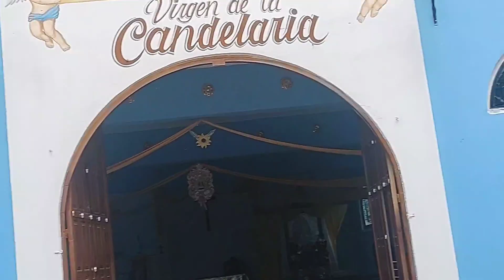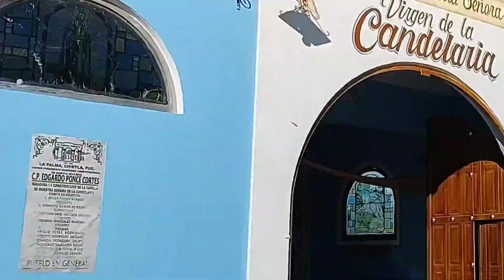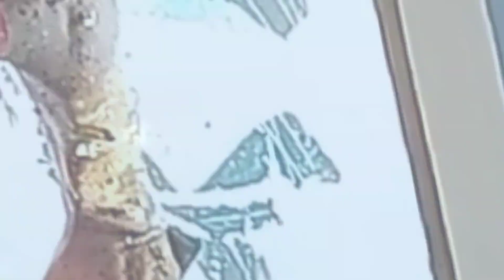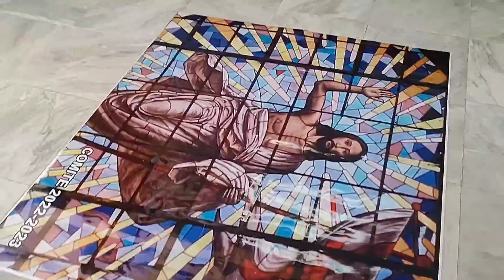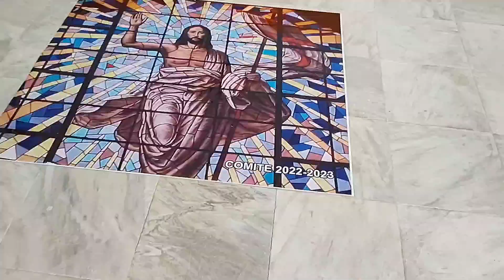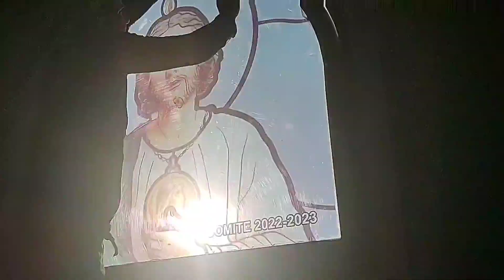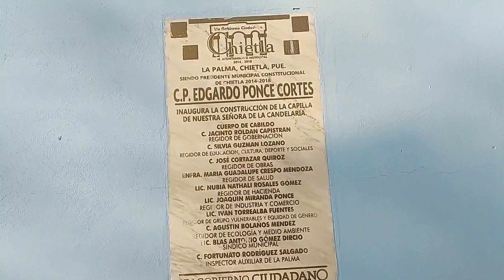Rotulación Vinil Transparente Vitral Cotiza 7352107333 Somos Corporativo GAMA Sabemos cómo hacerlo